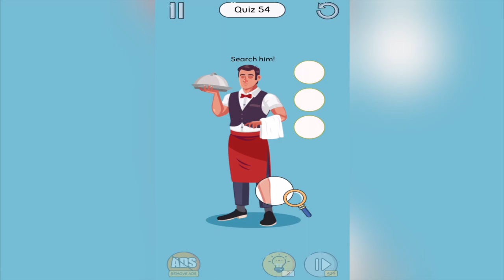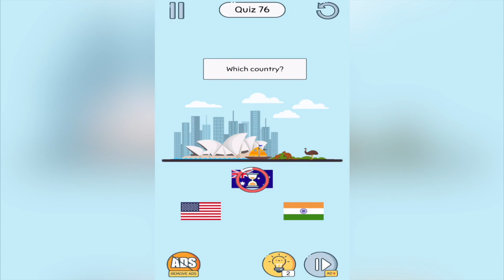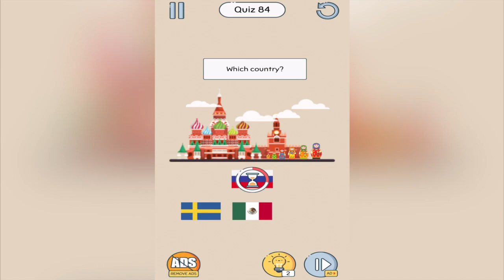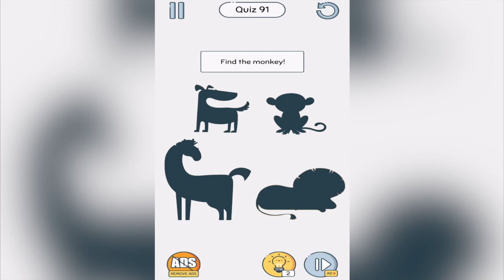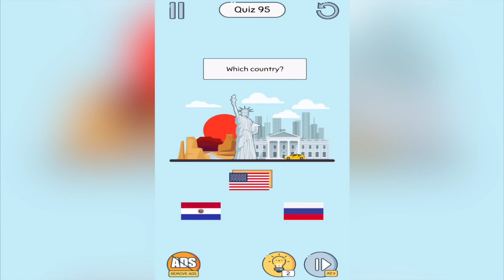Brain Up Level 51-100 Gameplay Walkthrough Part 2 (iOS - Android)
Brain Up - Tricky Puzzles Level 51-100 Gameplay Walkthrough Part 2 (iOS - Android)

📲 APP DESCRIPTION

Brain Up 👉 (By Azura Global)

Let Brain Up take you out of the box with puzzles that require unlimited logical thinking, creativity, and imagination. It won't be easy to pass all of our puzzles. Do your best, take your imagination away or seek the help of friends and family! Play out the brain game every day and you will see your brain improve a lot! 🥰

🍁FEATURES🍁

⚡️ Variety of puzzle genres
Types of reflex logic puzzles, brain games free and thinking games will increase your brain's ability to solve complex physics-based questions very quickly. Now don't waste your free time, just install the brain game for free and train your mind like the best puzzle solver. This game is just made to make your mind professional and fast.

🧠 Brain Training
Game of this genre brain games free is a set of super easy and fun memory games that will challenge your brain. Play these challenging brain games to improve your analytics, quick thinking and perception, memory, strategy, and information processing.

Our thinking games will save you time but still train your brain. A level takes about 1 minute. Take 10 minutes a day to train your brain!

💎 Interface is easy
The interface is easy to use and friendly to everyone. You can play with your parents and grandparents and enjoy the fun this game has to offer!

👉 Download games: Select game install on your Android device
👉 Stimulate your logic and imagination. We need to exceed it to the maximum!
👉 Press the button and get ready for some action!

Download and challenge your brain now!

Thinking games allow people to practice their mental and cognitive skills, improve their memory and keep them running for free. No matter your age, you can play this Brain Up and train your brain to function better.
Download the FREE brain game on your device NOW and get started! 🎮😊